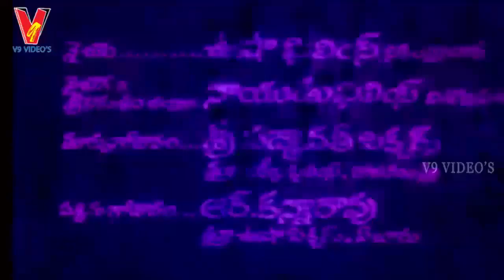SATHYAVANTHUDU | PART 1\10 | KAMAL HASSAN | SRIDEVI | V9 VIDEOS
Watch And Enjoy Sathyavantudu Telugu Full Movie On Part 1 V9 Videos.